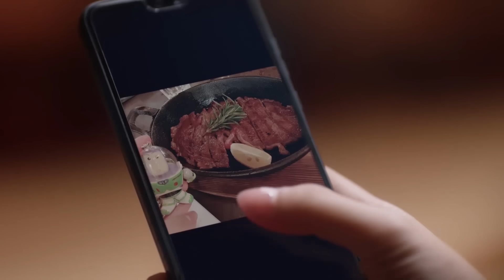【正面刚小三】修罗场！顾佳带着许放炮和小三摊牌，霸气手撕小三太过瘾，却被小三的这个动作一招击溃！ EP40